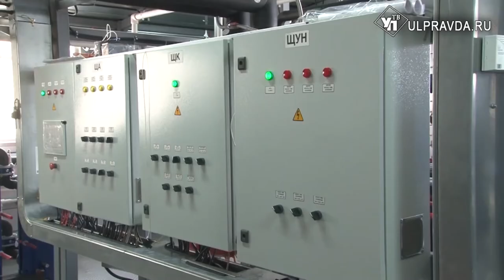Ещё работать и работать. Какие задачи поставил ульяновским коммунальщикам губернатор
Как на улице потеплеет – отключат отопление. Кроме вопросов теплоснабжения, у министра ЖКХ осталось ещё много задач. Котельные и водоводы строятся, но коммунальщикам хотелось бы больше средств на хозяйственные нужды. На заседании при губернаторе чиновники отчитались о проделанных работах в этом сезоне.